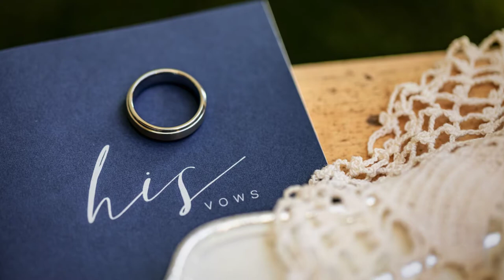Winnebago Springs Wedding in Caledonia, Minnesota | McKennah + Jacob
McKennah and Jacob chose to hold their navy and wine, rustic fall wedding at Winnebago Springs in Caledonia Minnesota.

The day started by getting ready in two of the newly renovated cabins (they were gorgeous) and was then followed by a ceremony in the open air chapel. The reception space featured the new permanent draping and chandeliers which the couple chose to enhance by using rustic lanterns and eucalyptus to decorate. The couple also rented a couch and plush velvet, navy chair to use during portraits. Not only were we able to get in a golden glow session, but the couple also joined us for a night shot that we set up in the altar space (it was pitch black in there, just how we like it for night shots).

McKennah chose a mermaid style dress that had such beautiful movement at the bottom, even when bustled. Jacob’s attire featured the navy and wine color scheme which he then topped off with some great accessories. Enjoy this look at McKennah and Jacob’s wedding day!

Photography by Pink Spruce Photography

See more photos, details, and vendor information from this wedding here -

VENDOR LOVE

Ceremony and Reception Venue: Winnebago Springs

Caterer: Steakshop Catering

Florist: Mary Ann’s Floral

Cake and Cupcakes: Sweetcheeks Cakery

Wedding Rings: Zales

Jewelry: Etsy

Veil: Mestad’s

Stationery: Magnet Street

DJ: Party Crashin’ Entertainment

Hair: Primitive Parlor (Emily & Courtney)

Makeup Artist: Brooke Weber

Bridal Gown Designer: Adrianna Papell

Bridal Gown Store: Mestad’s

Groom and Groomsmen Attire Store: Men’s Warehouse

Rentals: Resource Vintage Rental

Videographer: Vision Media (Ryan Pitts)

Second Photographer: Brittany Eitsert Photography